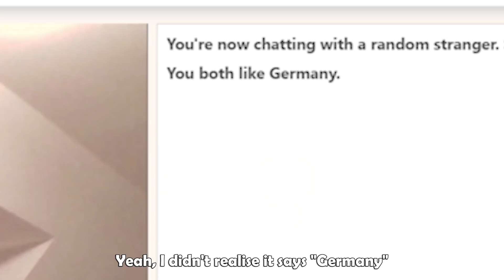Asking "HOW MUCH IS 3+3?" in 10 Different Languages on Omegle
Do you know how much 3+3 is? Sure you do, but can you answer the question if you're being asked in a language other than English? Watch this video to find out how people did!